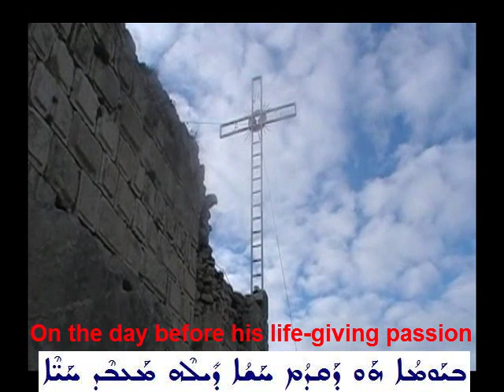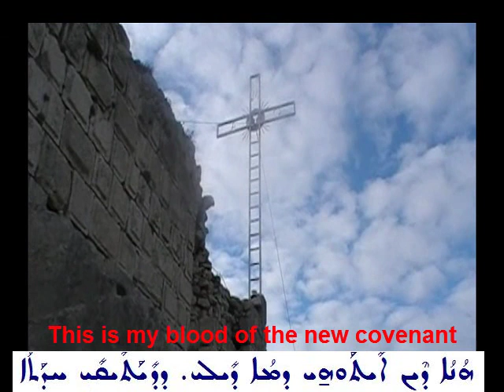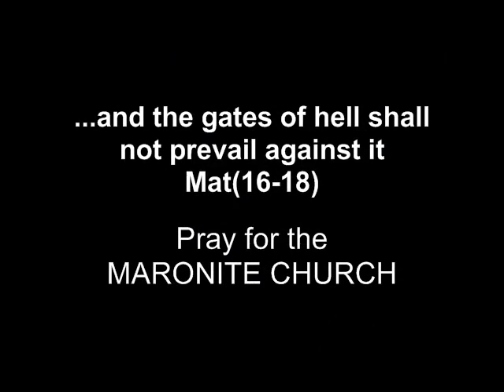The Eucharist in Aramaic (Maronite Liturgy)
The Eucharist in the Maronite mass is always chanted in Aramaic, regardless of what the mass language is (Aramaic, Arabic, French, English, Spanish, Portuguese, etc.).
Below is the English translation:

On the day before his life-giving passion,
Jesus took bread in his holy hands.
He blessed,
sanctified,
broke,
and gave it to his disciples saying:
Take and eat it, all of you:
This is my body
which is broken and delivered for you and for many,
for the forgiveness of sins and eternal life. Amen

Likewise he blessed the cup of wine mixed with water,
sanctified,
Take and drink from it, all of you:
This is my blood of the new covenant,
which is shed and handed over for you and for many,

Below is the transliteration in Latin alphabet with English accent. Remember, some letters in Aramaic have no equivalent in English or Latin. I hope it will help people who asked for it.

Beyamo haw daqdom hasho deeleh maabed haaye, Nsab l lahmo bedaw qadishoto, wbarech wqadesh qso wyab ltalmedaw qad omar: "Sab akool meneh qolkoon, Hono deneetaw FAGRO deel, dahlofaykoon wa hlof sagueye meteqsee w metiheb, lhoosoyo dhawbee walhayee dalolam olmeen. Amen

Hokano al kosso damzeg wo men hamro wmen mayo, barech wqadesh wyab ltalmedaw qad omar: "Sab eshtaw meneh qoolkoon, Hono den Etaw DMO deel, deyateqee hdato dahlofaykoon wahlof sagueyee meteshed wmeteheb, lhoosoyo dhawbee walhayee dalolam olmeen. Amen